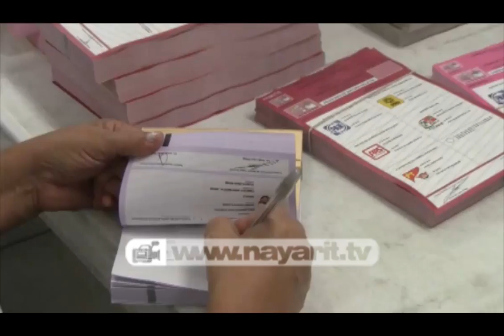Convocará COPARMEX a debate entre candidatos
Los participantes de las elecciones federales deberán de ofrecer sus propuestas a través de un marco de respeto, señaló el representante en Nayarit, Sergio González